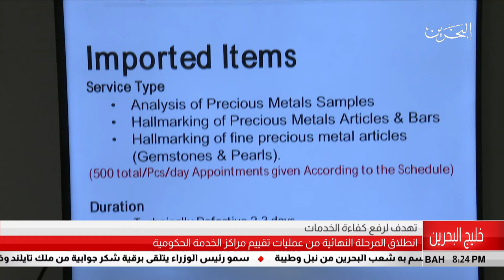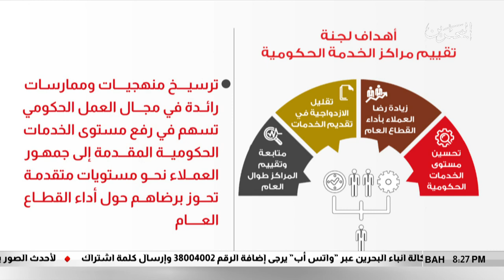البحرين مركز الأخبار : إنطلاق المرحلة النهائية من عمليات تقييم مراكز الخدمة الحكومية 02-09-2018